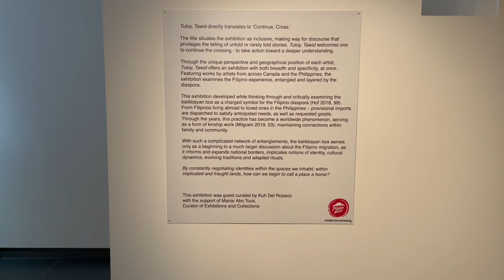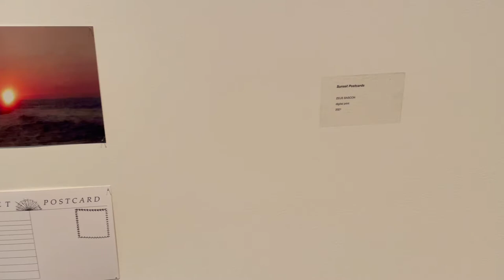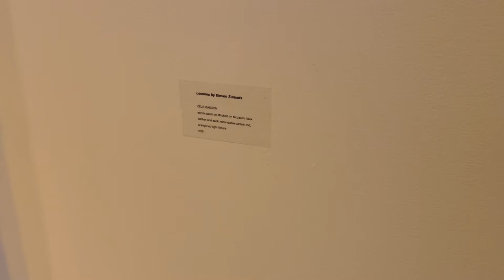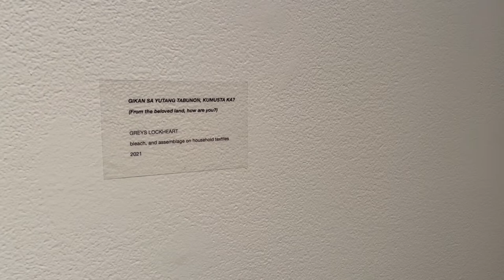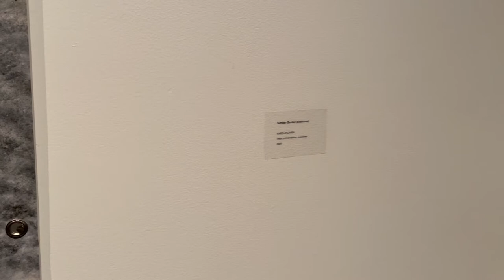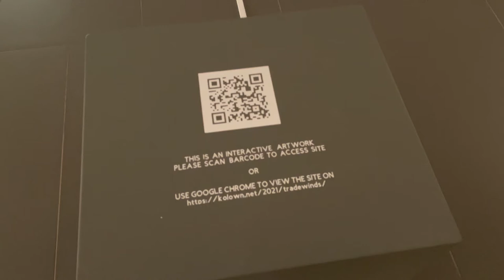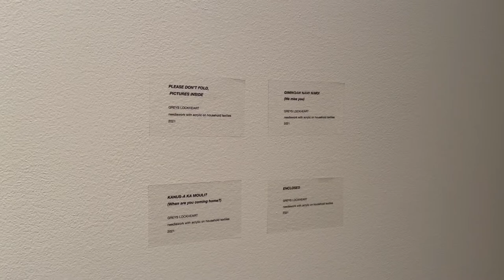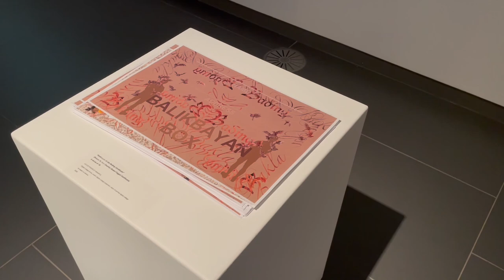Exhibition Walkthrough - 'Tuloy, Tawid'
Tuloy, Tawid
Group Exhibition
June 24, 2021 - September 20, 2021
Tuloy, Tawid directly translates to ‘Continue, Cross.’

When visiting Filipino households, it is not unusual to be greeted with an impassioned tuloy! upon arrival. “Tuloy po kayo” or “please come in,” denotes hospitality, coaxing those to come inside. To cross the threshold is to accept the kindness that has been extended. Tuloy denotes the beginning of a reciprocal exchange of shared intimacy.

Tawid is to cross,

over a bridge or terrain.

from one point to another,

covering ground,

reaching a destination,

overcoming distance.

The title situates the exhibition as inclusive, making way for discourse that privileges the telling of stories not often told, or not told enough. Tuloy, Tawid welcomes one to continue the crossing – to take action toward a deeper understanding.

Through the unique perspective and geographical position of each artist, Tuloy, Tawid offers an exhibition with both breadth and specificity, at once. Featuring works by artists – Zeus Bascon (Laguna, Philippines), KoloWn (Philippines), Greys Lockheart (Cebu City, Philippines), Julius Poncelet Manapul (Toronto, Canada), Marigold Santos (Calgary, Canada) and Karen Zalamea (Vancouver, Canada) – this exhibition examines the Filipino experience, entangled and layered by the diaspora.